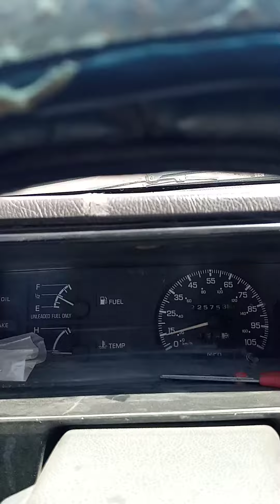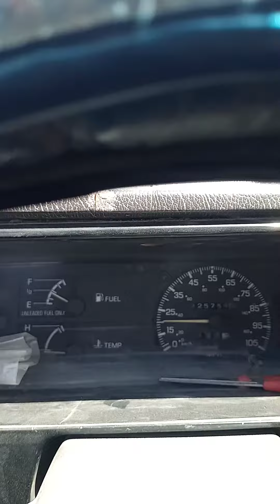CABALLOS trabajadores ; FILY RECY